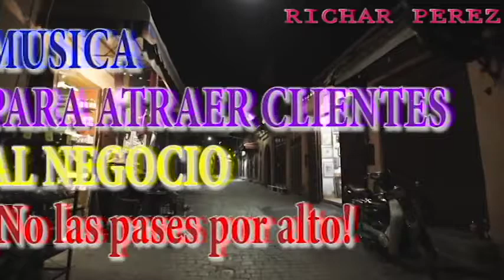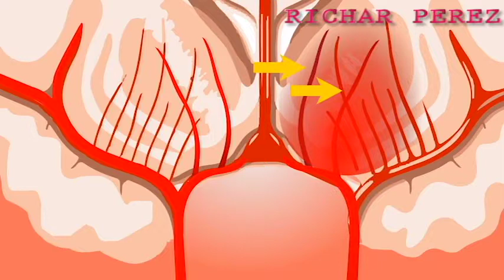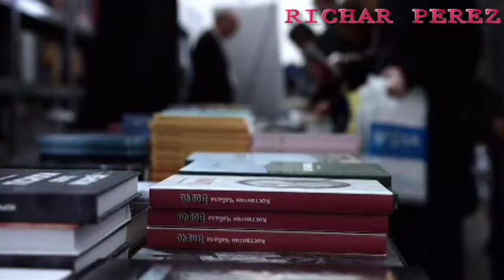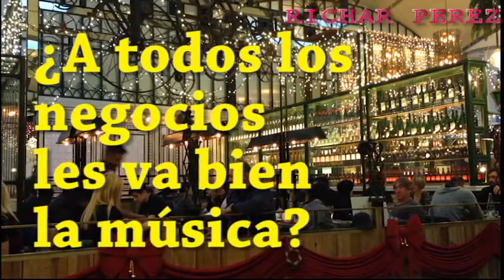COMO USAR LA MUSICA EN TU NEGOCIO🎶🎼 atraer clientes al negocio 🔴 GANAR DINERO CON LA MUSICA 💲💲💲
COMO USAR LA MUSICA EN TU NEGOCIO
Si alguna vez has entrado en una tienda y te has preguntado por qué suena un cierto tipo de música, es probable que exista una buena razón.

Diversos estudios han demostrado que los consumidores pasan más tiempo en un establecimiento y compran más cuando hay música en el local. Puedes usar la música para hacer que tu tienda sea más atractiva y que haga que la gente quiera regresar, incluso si no tienen planes de comprar. Obviamente es importante hacer una buena musical y elegir aquellas canciones que vayan de acuerdo con tu público objetivo. Por ejemplo, si vas a vender productos exclusivos, quizás tu mejor opción sea la música clásica o el jazz.

Asimismo, la música te puede ayudar a retener empleados. “Los estudios demuestran que la música mejora el desempeño en el lugar de trabajo al reducir el estrés y la depresión de los empleados, disminuyendo la rotación del personal y ahorrándole altos costos a las companóas”, dice Joe Lamond, CEO de la Asociación Nacional de los Comerciantes de Música, en Estados Unidos.

Aquí te damos 5 tips para ayudarte a elegir el tipo de música correcto para tus clientes y empleados:

1. Mantén la melodía en segundo plano
Considera a la música como un potenciador del ambiente, no en el punto focal del humor que intentas crear en tus compradores. “Los clientes no deben prestar atención a la música”, dice Kurt Mortensen, un experto en psicología motivacional. “La música no debe ser muy fuerte, sino que ser solamente una presencia de la atmósfera”.

2. Busca un balance en el volumen
Mantén la música en tu negocio en el volumen adecuado, evita perder clientes porque está demasiado fuerte. Por ejemplo, algunas tiendas dirigidas a los adolescentes suben el volumen para atraer su atención, sin embargo la mayoría debe moderarse, en especial si el público es mayor de 25 años. La música suave puede facilitar crear un ambiente divertido y agradable que invita a la compra. Pero tampoco le bajes demasiado al volumen, debido a que la música ayuda a disminuir ruidos externos como las pláticas o el paso de los autos.

3. No te pongas muy animado
El ritmo importa tanto como el volumen. Cuanto más rápida es la melodía en una tienda, más gente se estresa, por ejemplo, de cuánto tiempo va a pasar en la fila. La música más lenta te ayudará a mantener calmada a la clientela y con ganas de pasar más tiempo en tu tienda. Si tienes un negocio de comida rápida es conveniente que la música también lo sea, así desocuparán antes los lugares.

4. Piensa en tu música de espera
Cuando pones a tus clientes en espera durante una llamada telefónica, lo último que quieres es que esperen en silencio o forzarlos a escuchar música desagradable. Adquiere un aparato que entregue este servicio y elige con cuidado qué melodía poner; sólo así lograrás que te esperen del otro lado del teléfono.
5. Haz que la música motive
Si tu meta es motivar y energizar a tus empleados, puede que obtengas mejores resultados si personalizas la música y la utilizas para reconocer los logros de tu personal. En algunas empresas, son los mismos empleados quienes eligen la lista de reproducción a partir de sus gustos personales y cuando alguien cierra una venta o sugiere una buena idea, se pone su canción favorita para que todos los demás la escuchen.